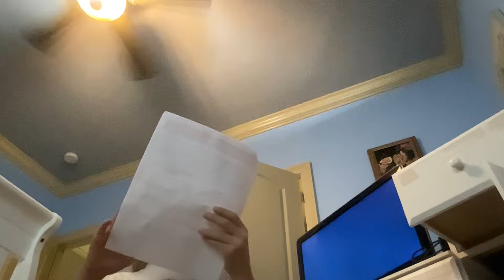Pack with me for sleep away camp!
If this video get 100+ likes I will for real do a house tour!